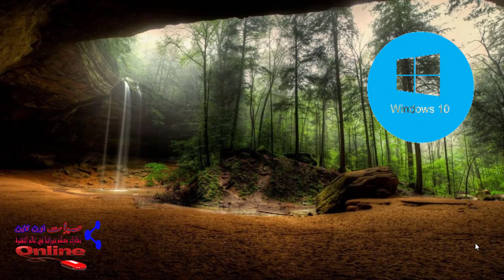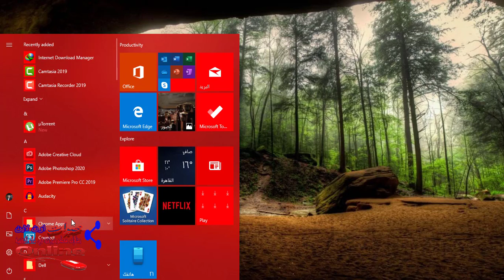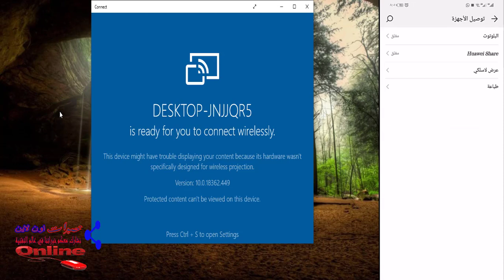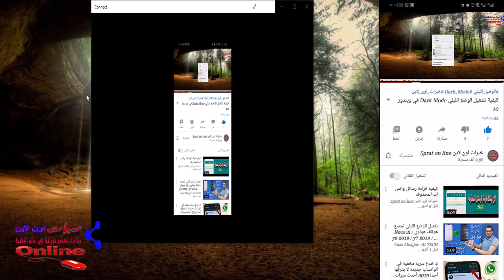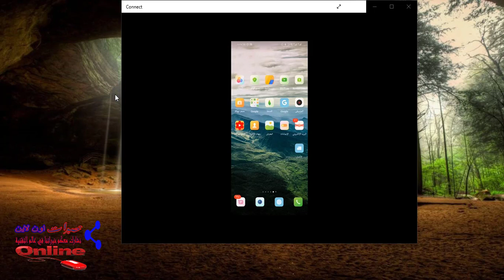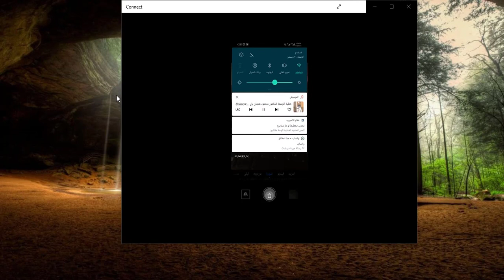عرض شاشة الهاتف علي الكمبيوتر بدون usb بدون تطبيقات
طريقة عرض شاشة الهاتف علي الكمبيوتر بدون usb بدون تطبيقات فقط الهاتف و الويندوز
الطريقه الاخري
كيفية اظهار شاشة الهاتف علي الحاسب بدون برامج
دعمكم هو ميجعلنا نستمر 😍💪👍
😍 اي استفسار اتمنى متتردتش في ترك تعليق بيه
وتابعني علي
جوجل +